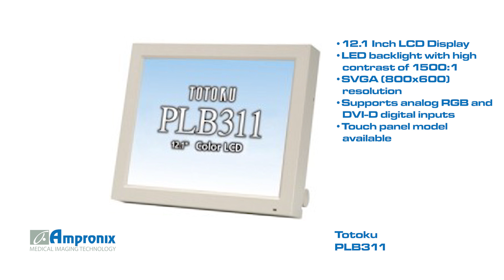Totoku PLB311 Display Monitor Screen Sales | Service | Repair | Exchange | Replacement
Totoku PLB311 Display Monitor Screen  is available for sales service repair replacement and exchange today!

Totoku PLB311 12.1 Inch Color LCD Display. PLB311-W0SVDC, Simple & Space Saving Design.